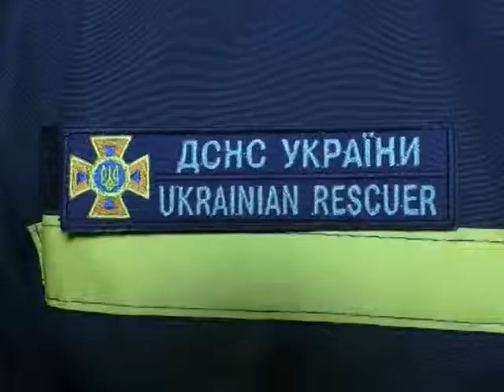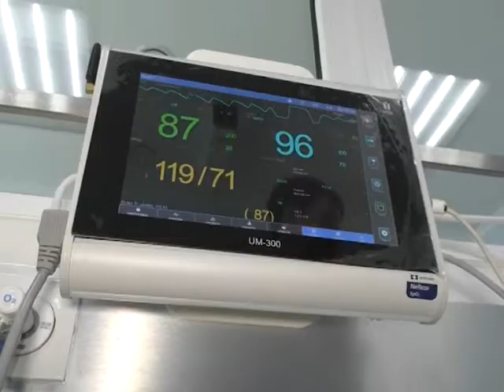Хроніка надзвичайних ситуацій. 04 березня 2019